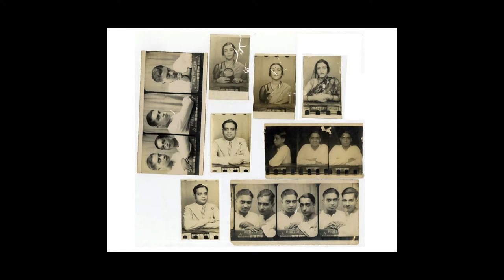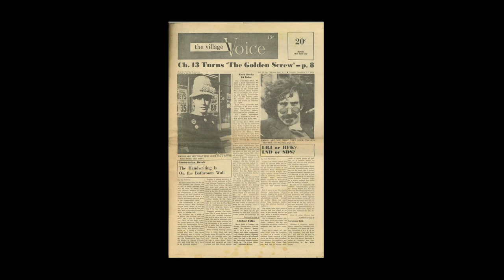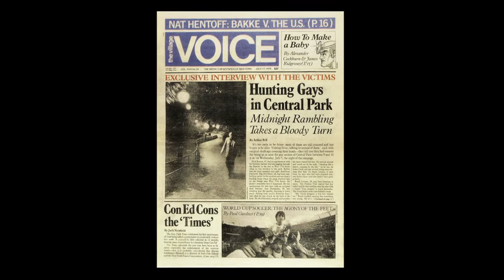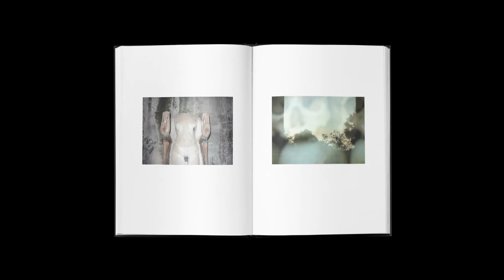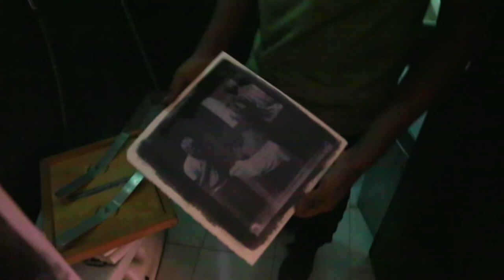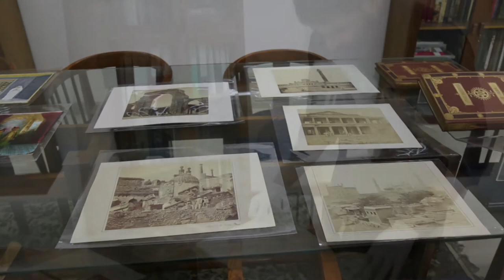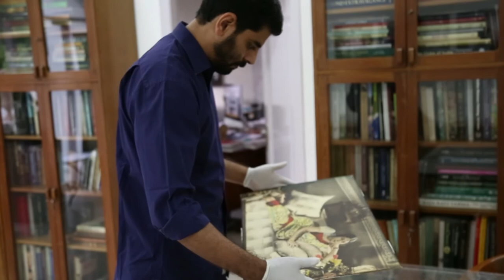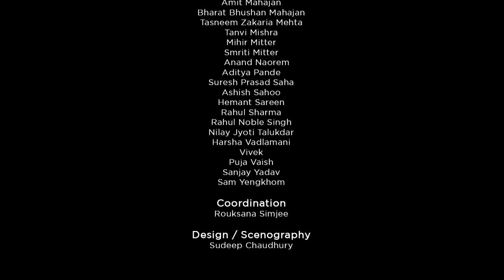The Surface of Things